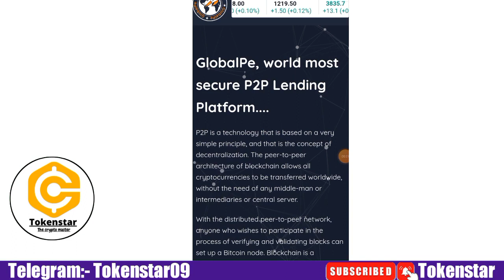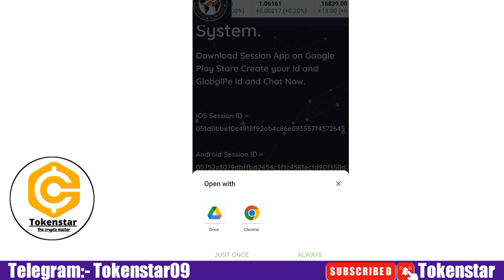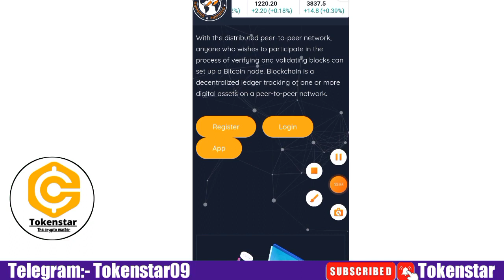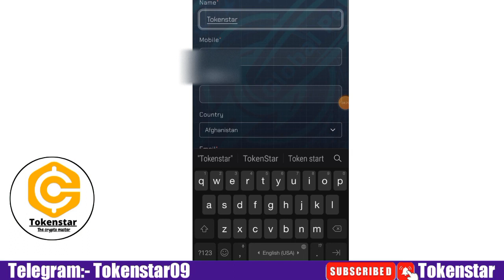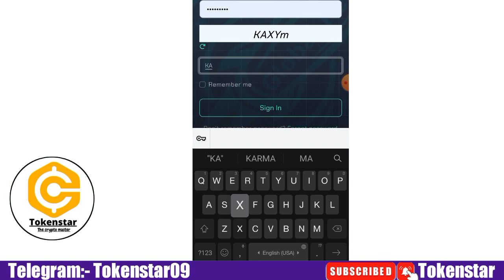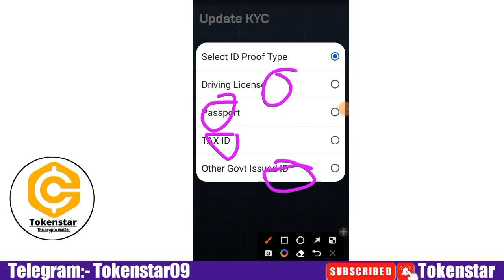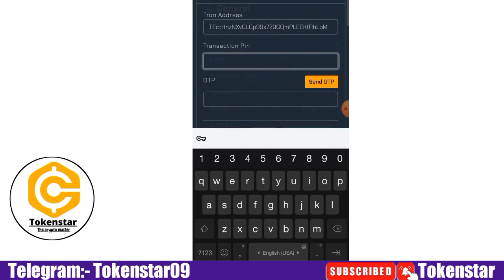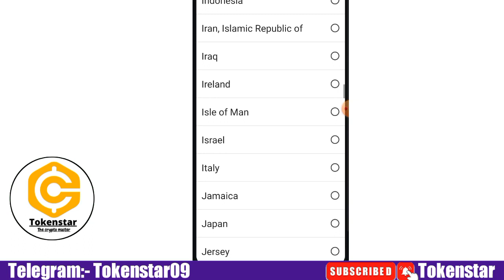best P2P lending Platform Review | New Platform 2022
▶@AdnanCryptoOfficial  (Telegram)